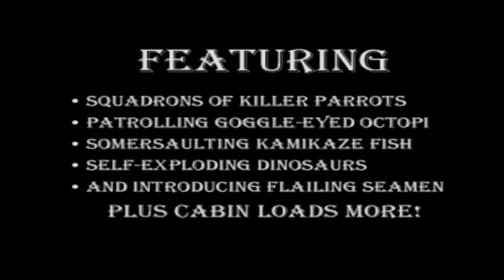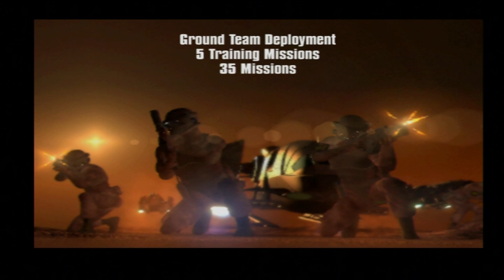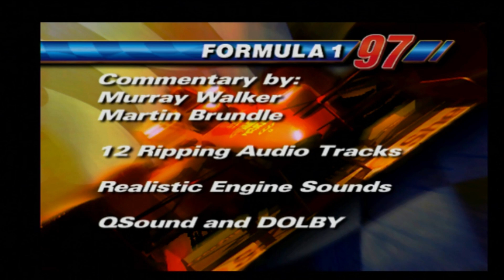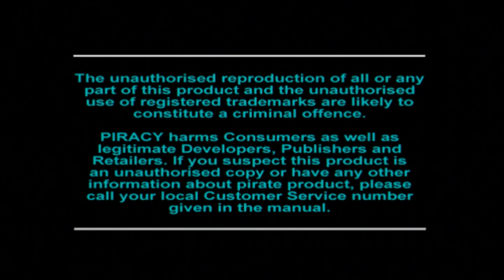Let's Play: radicalgames@psygnosis v2.0 (PS1/PS3) - Solar's Walkthrough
List of content and timestamps:
- Overboard!: 00:46
- Colony Wars: 12:40
- Shadow Master: 17:56
- G-Police: 40:40
- Formula 1 '97: 44:48